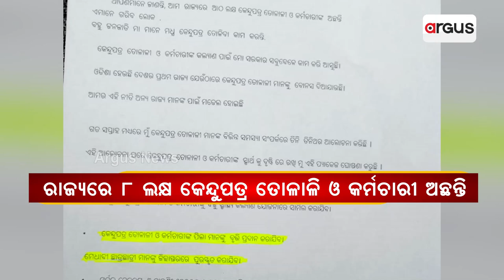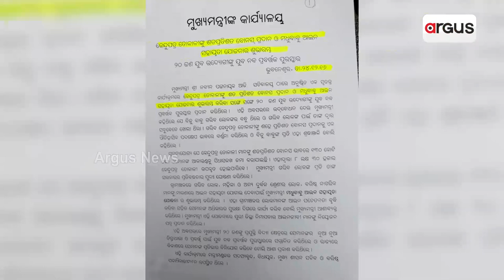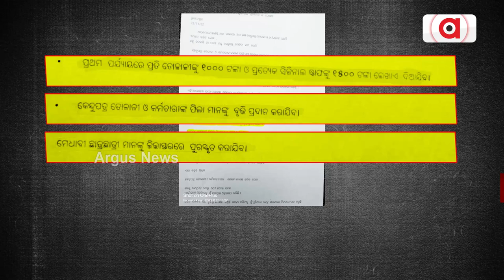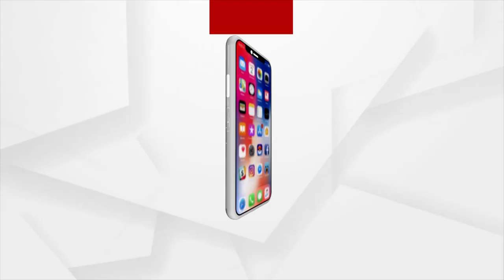Odisha Goivt’s Special Package For Kendu Leaf Is A Lollipop!